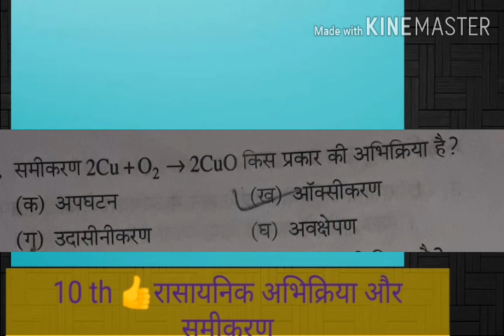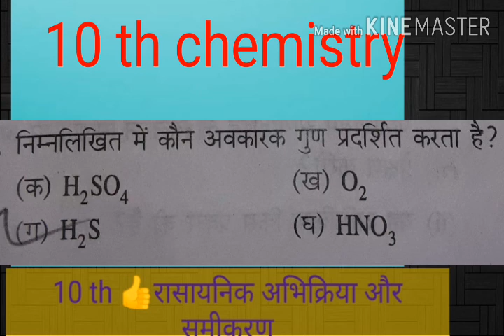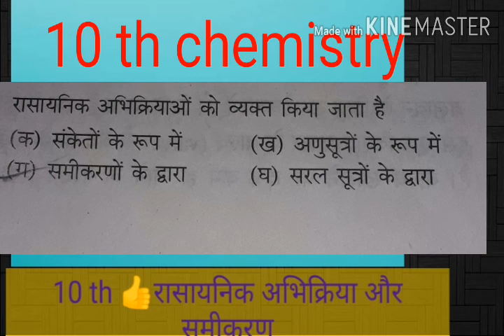वर्ग 10 रासायनिक अभिक्रिया और रासायनिक समीकरण। वस्तुनिष्ठ प्रश्न